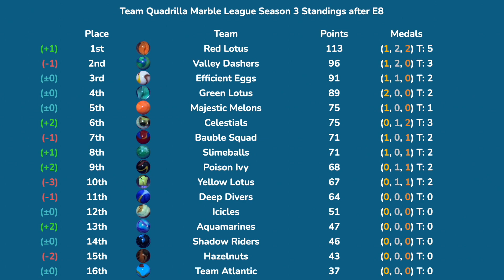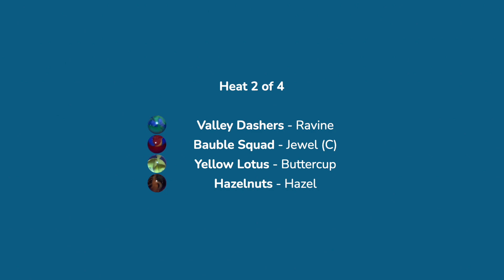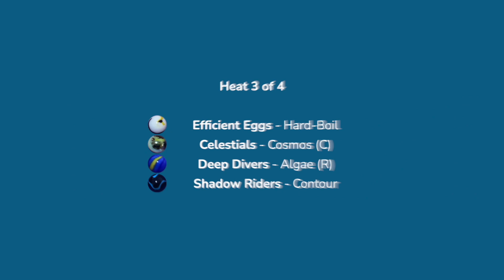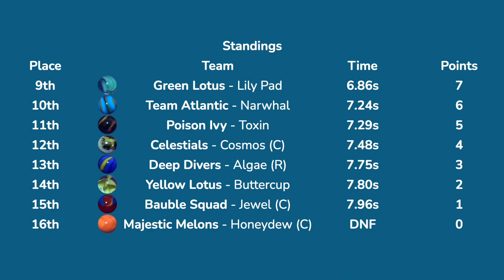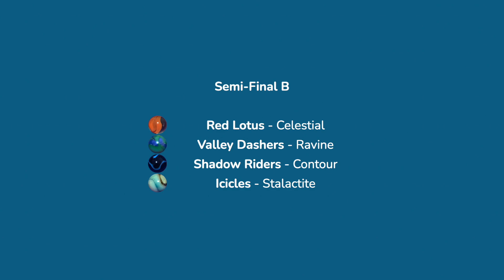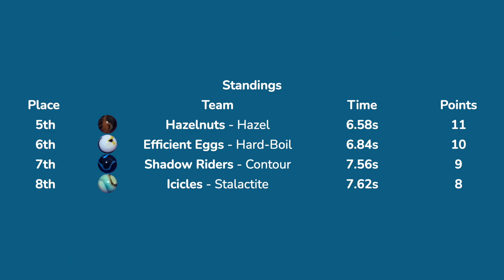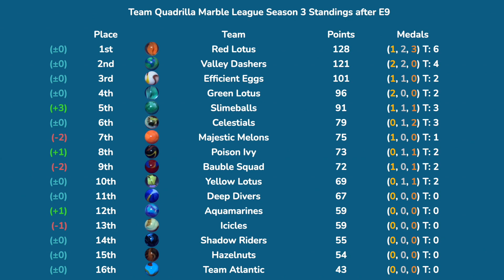E9: Obstacle Race | Team Quadrilla Marble League S3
Event 9 of the Team QML is the Obstacle Race. The classic Gravitrax setup is used for this event, and there are heats of four where the top two advance from each round.

A special thank you to Joker on the QML Discord for making the awesome logos!